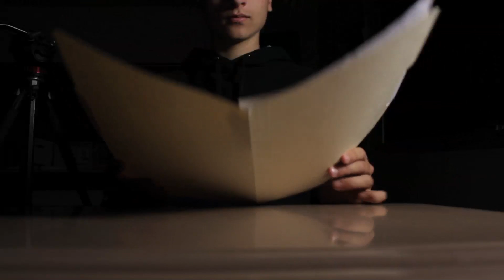The Interrogation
Mike Milazzo & Daniele Sestito Present "The Interrogation"-TV Production 2
**NO KYLES WERE HARMED IN THE MAKING OF THIS VIDEO**